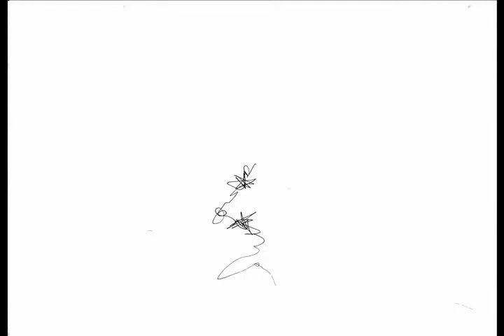Making Of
Fresstyle animation